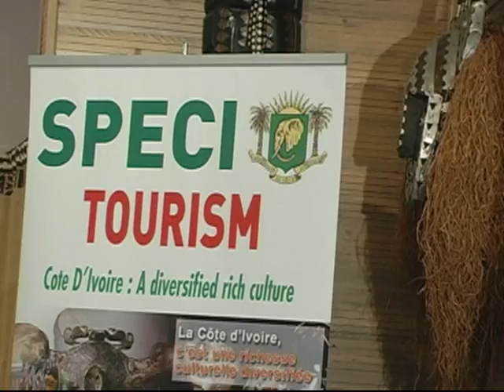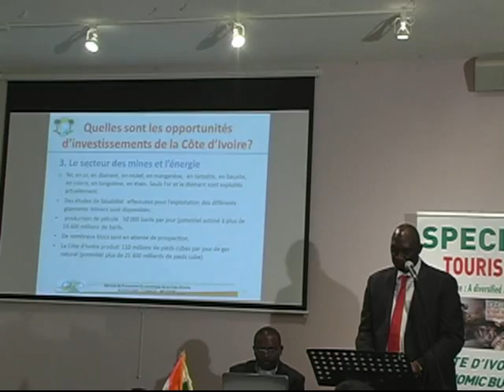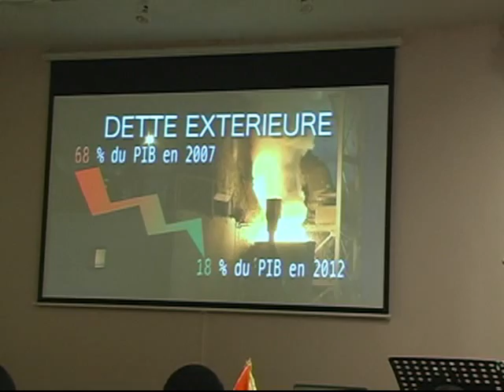Speci Montreal MontageTake4